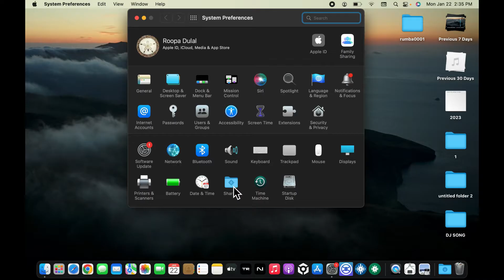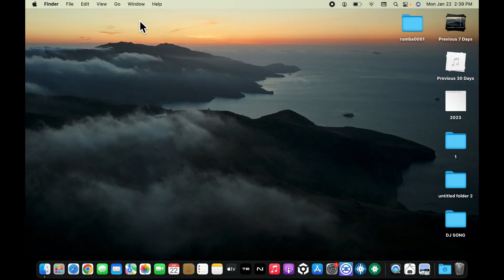How to Turn On Hotspot on MacBook Pro 2024? Enable Wi-Fi Hotspot On Mac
Discover the convenience of turning your MacBook Pro into a personal hotspot with this quick tutorial. Whether you're on the go or need to share your internet connection, setting up a hotspot is a breeze. Watch to learn the step-by-step process and unlock the flexibility of staying connected anywhere with your MacBook Pro.